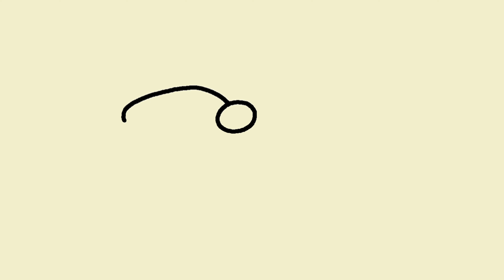Jasmine | How to Draw Jasmine | Jasmine Drawing | Draw and Color Jasmine | Draw Jasmine Flower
Jasmine | How to Draw Jasmine | Jasmine Drawing | Draw and Color Jasmine | Draw Jasmine

Pen drawing of  Jasmine using Stylus,